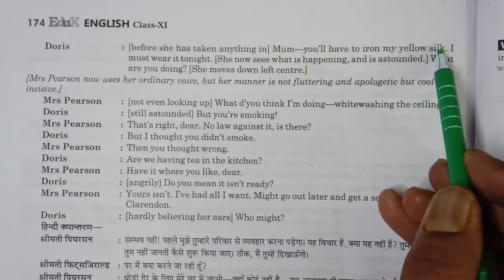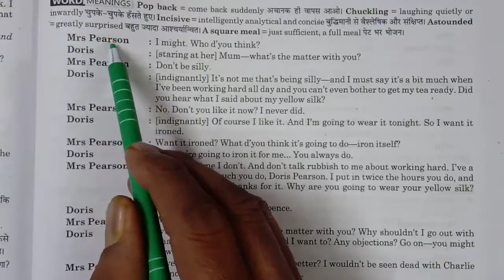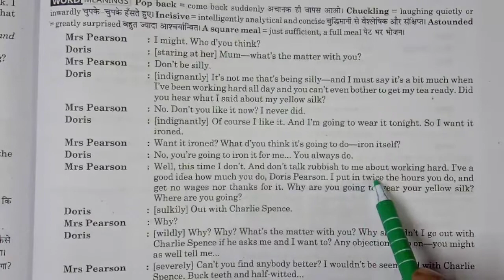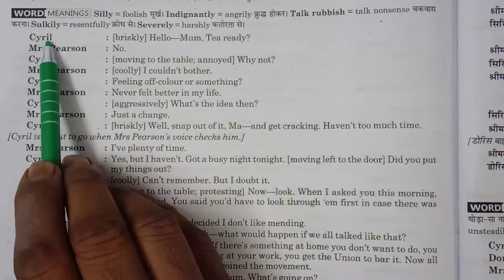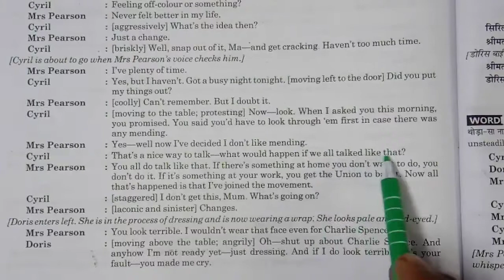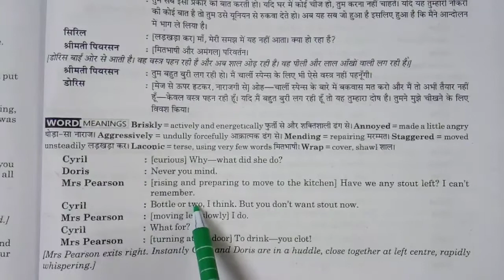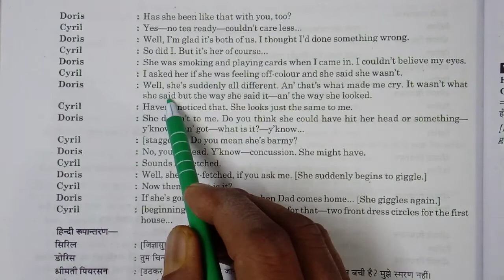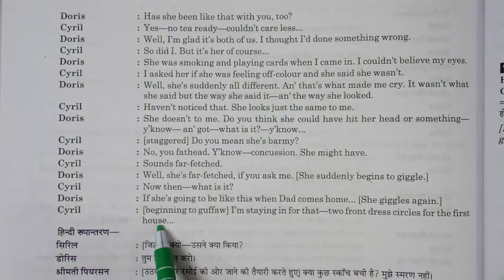Mother's Day || Snapshots Class 11 || J.B.Priestly || By D.N.Sir || Part 3 || Full Hindi Explanation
In this video we are discuss some topics..
(Passive and Active Voice)
                    "D.N.Sir"